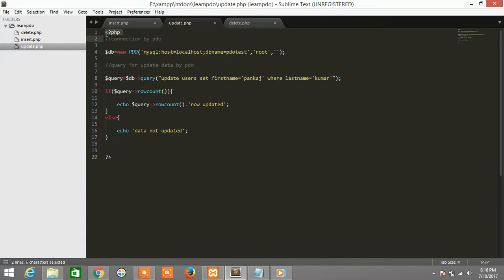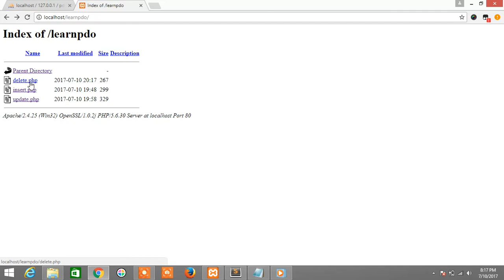Php Mysql PDO Delete data by pdo